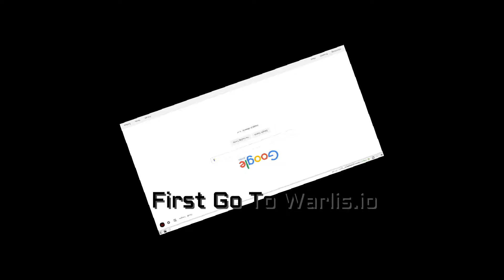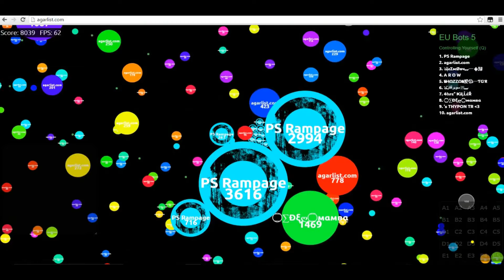Gameplay With 10000 Bots| With Tutorial How To Get it!!!!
Hi Guys!!

Skype :HussamAwesome99

FreeSongToUse